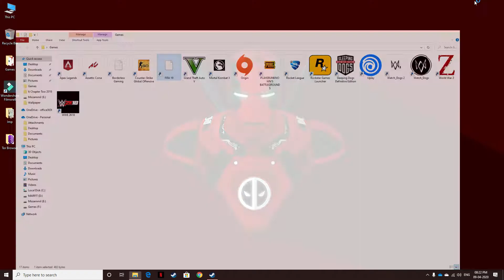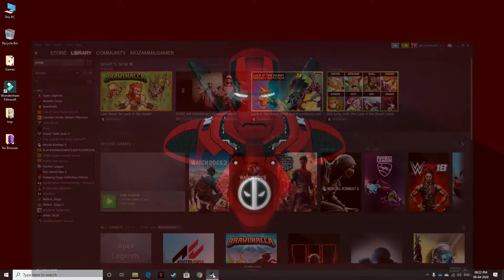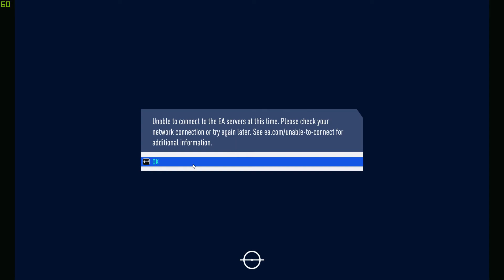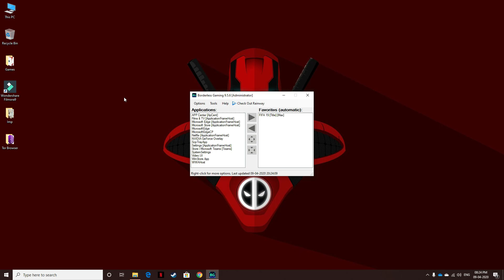How To Play Windowed Games in Fullscreen | Fullscreen Error Fix | Hindi | Fifa| Borderless Gaming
Some games have a problem which is the games are not fullscreen and windowed instead, so in this video I have told you how to fix this problem and play games in Fullscreen!!

Problem Covered:-
How to play fifa 19 in fullscreen, how to convert windowed games in fullscreen, how to play fifa 20 in fullscreen, game is not in fullscreen, Fullscreen problem in  games, Borderless gaming tutorial, borderless gaming app tour.